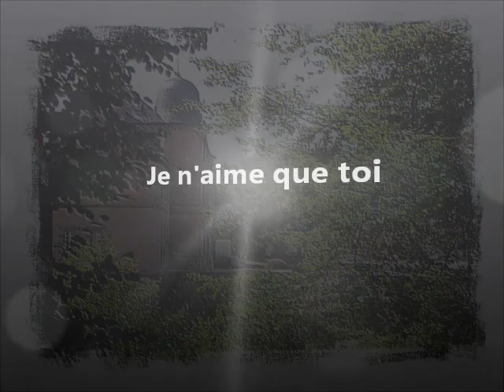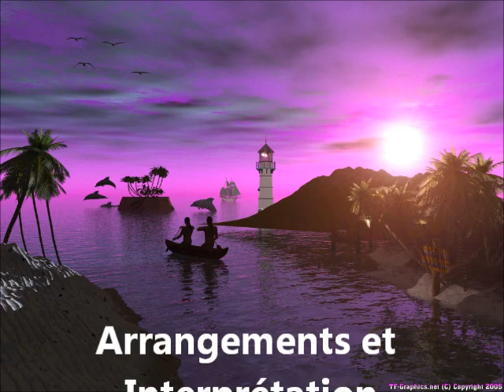Nostalgie : J'te l'dis quand même - La tendresse - Je n'aime que toi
Encore 3 magnifiques chansons que j'interprète.
- J'te l'dis quand même (Patrick Bruel)
- La tendresse (Daniel Guichard)
- Je n'aime que toi (Daniel Guichard)